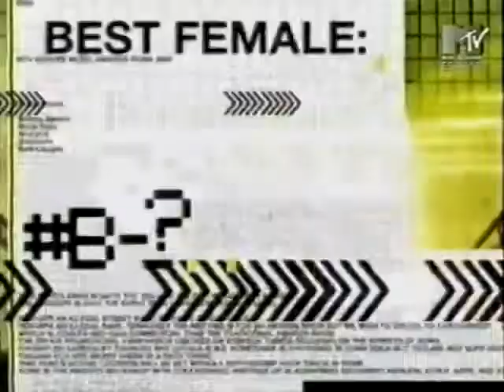Britney Spears wins Best Female un EMAS 2004 Rome europe music awards